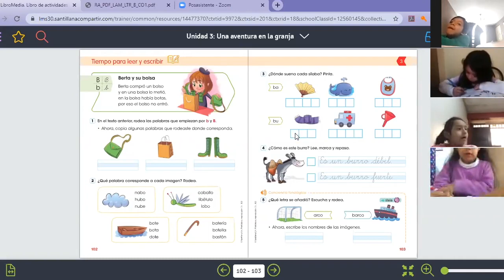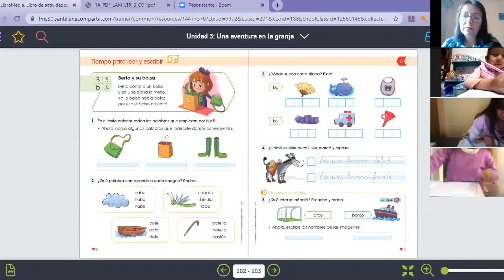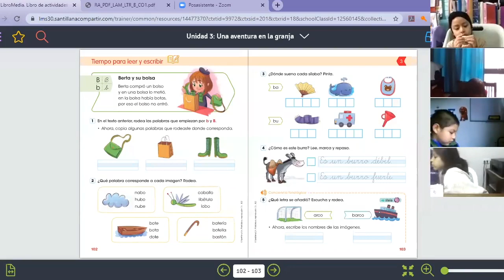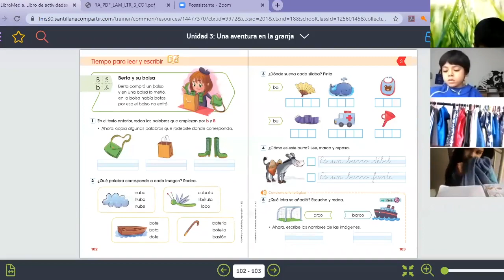Tema: La letra "B"Grado: Primer grado Curso: Comunicación Fecha: 22/06 Prof: Vanessa Pacheco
Tema: La letra "B"
Grado: Primer grado
Curso: Comunicación
Fecha: 22/06
Prof: Vanessa Pacheco